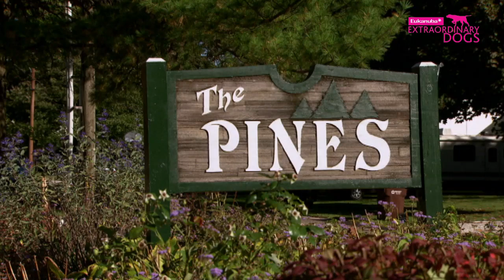Scamp the Death detecting Dog - Part 1 | Extraordinary Dogs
Scamp started to alert nurses at a nursing home when a patient was near death. This became a regular occurrence and now nurses and patients alike believe Scamp can predict death accurately.

The miniature Schnauzer would bark and stay in the room of a dying patient determined to comfort them in their final hours.

Scamp is an Extraordinary Dog. All Dogs are Extraordinary. Tell us your Dog stories by commenting on this video ...